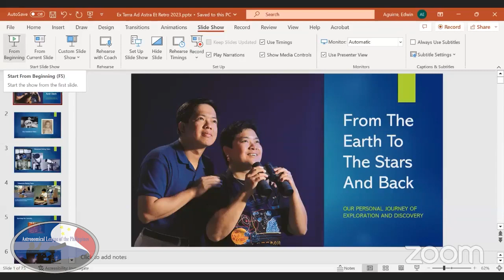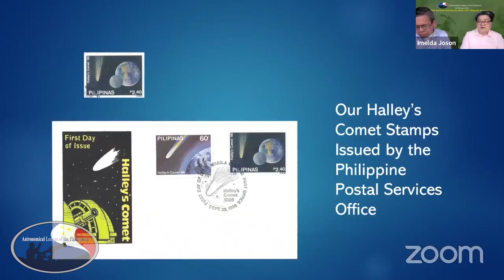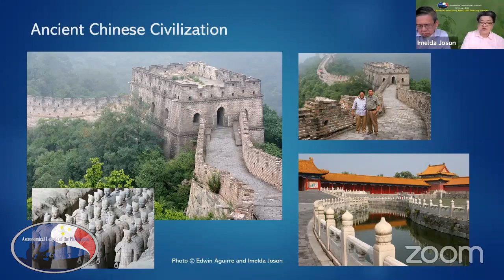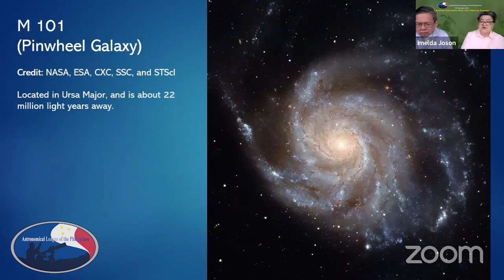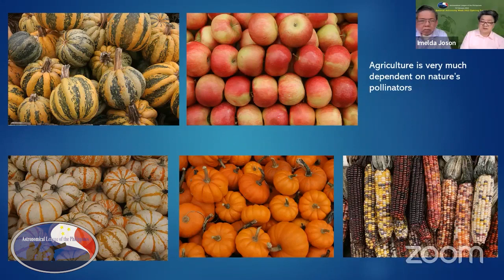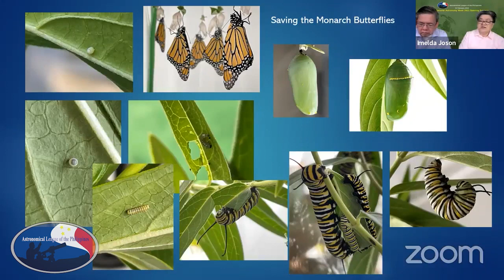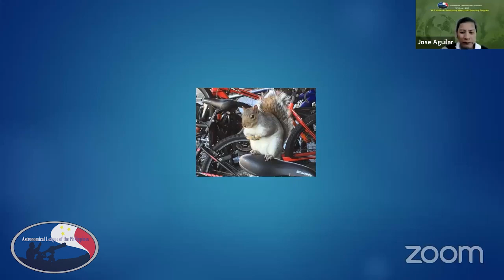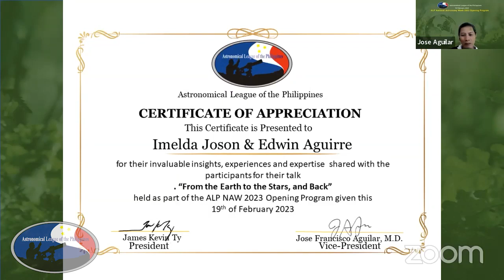"From the Earth to the Stars, and Back" by Imelda Joson & Edwin Aguirre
"From the Earth to the Stars, and Back" by Imelda Joson & Edwin Aguirre | Astronomy Experts Speaker Series 2023